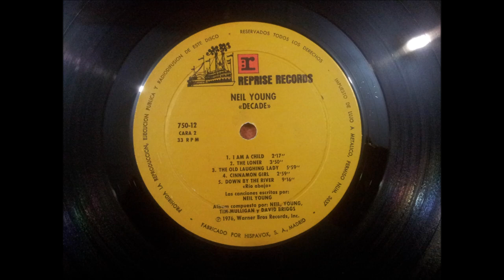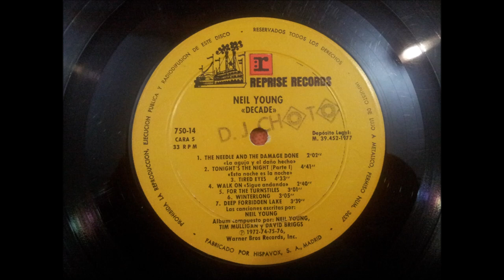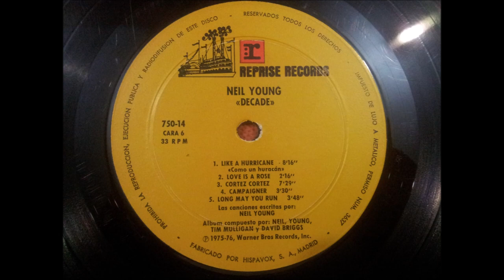NEIL YOUNG.''DECADE.''.(FOR THE TURNSTILES.)(12'' LP.)(1977.)